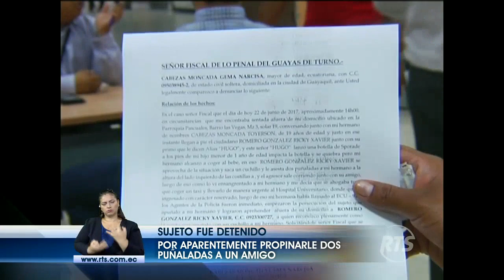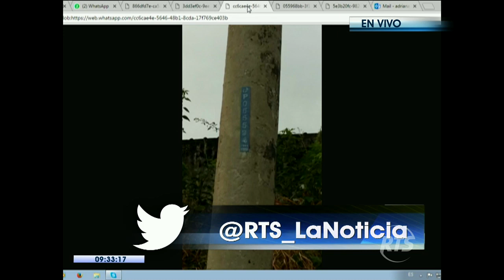La Noticia en la Comunidad: Programa del 23 de junio del 2017